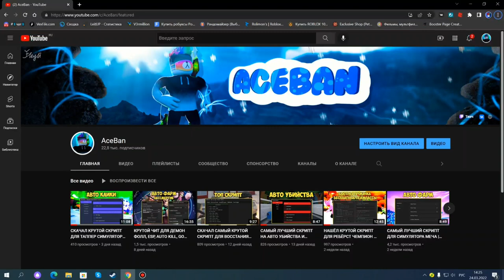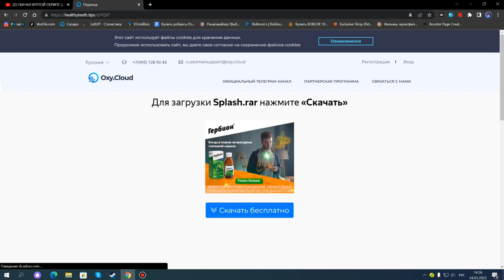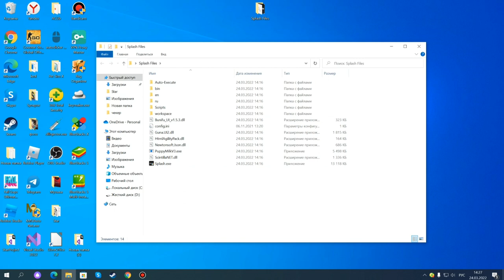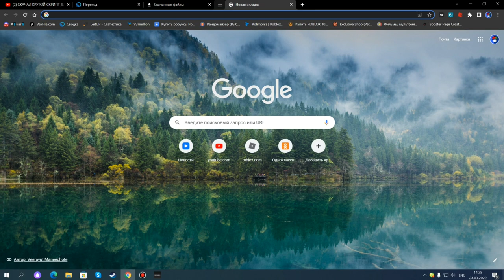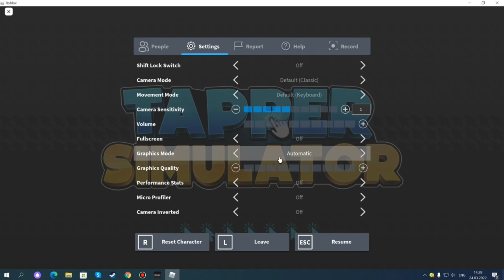СКАЧАЛ КРУТОЙ ЧИТ ДЛЯ РОБЛОКСА, БЕЗ ВИРУСОВ, БЕСПЛАТНО | ROBLOX CHEAT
Splash(чит).

Соц.сети

Не читать.